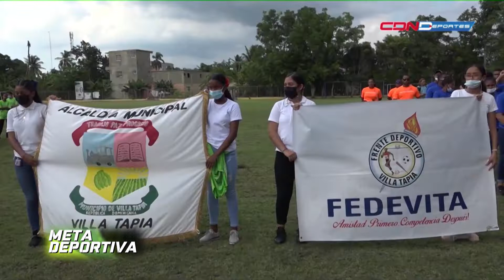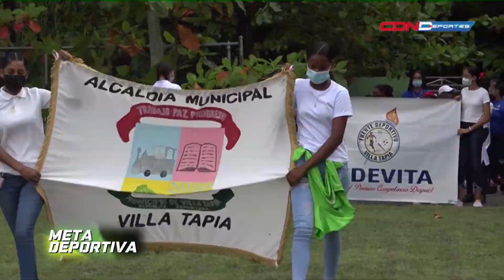Inician Juegos Municipales en Villa Tapia, en Meta Deportiva